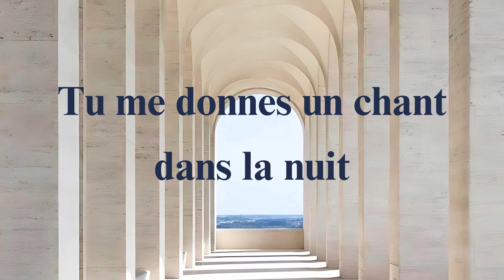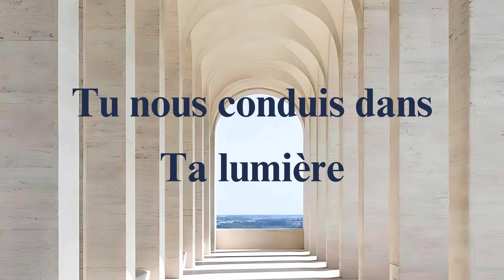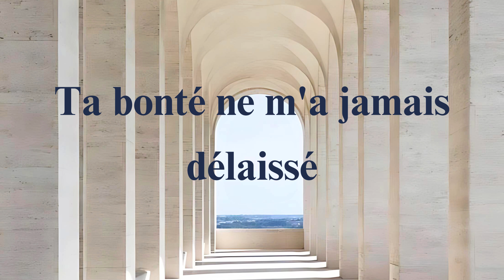Jésus j'ai besoin de Toi | Hillsong En Français | Jesus I Need You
COUPLET 1
L’espoir est mon hymne
Quand le monde sombre autour de moi
Seigneur Tu es là
Tu me donnes un chant dans la nuit

REFRAIN
Jésus j’ai besoin
J’ai besoin de Toi à chaque instant
Entends ce cœur sauvé par grâce
Chanter Tes louanges

COUPLET 2
Des cendres à la splendeur
Tu prends nos cœurs humbles et brisés
Portant nos fardeaux
Tu nous conduis dans Ta lumière

PONT
Ô Dieu de grâce
Dieu de compassion
Christ devant moi
Christ derrière moi
Ta bonté ne m’a jamais délaissé
Christ devant moi
Christ derrière moi

Traduction : Jonathan Mercier et Malik Lœsener